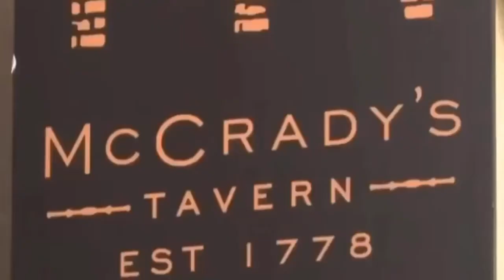BE THERE: March 20th, Charleston, SC...12pm. US Customs House END MASK MANDATES!!!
March 20th, U.S. Customs House, Charleston SC 12 NOON!!!
we will tell stories from all over SC, regarding these ridiculous civil rights violations, and we WILL be heard.